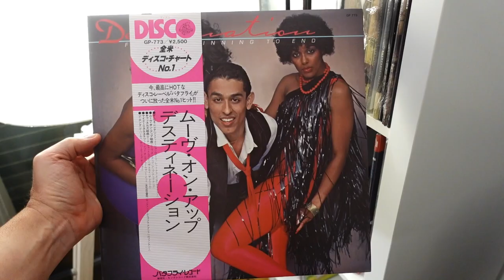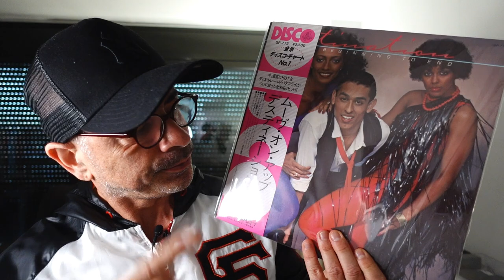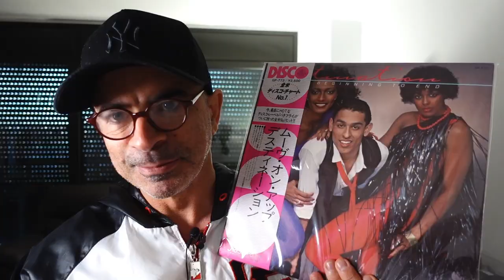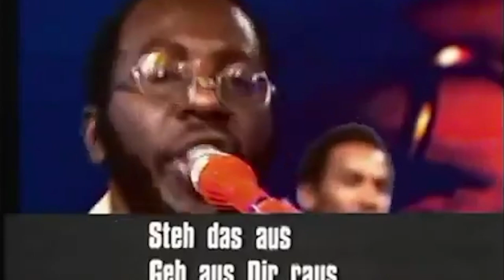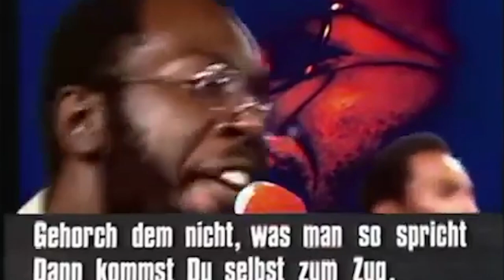DESTINATION Move on UP 📀DISCO DANCE 1979 Studio54 Sound🕺🏽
Move on UP tema original de Curtis Masfield
Destination año 1979 éxito Disco  en Studio 54  New York
Lp version Japonesa and OBI